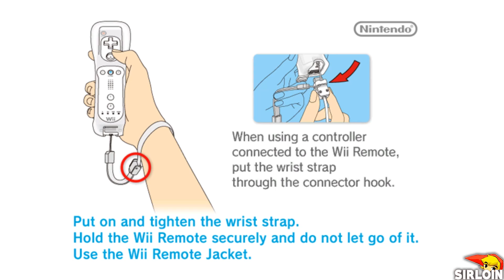New Super Mario Bros. Wii - Evil Luigi Fight in the first Level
1080P/60FPS/Walkthrough